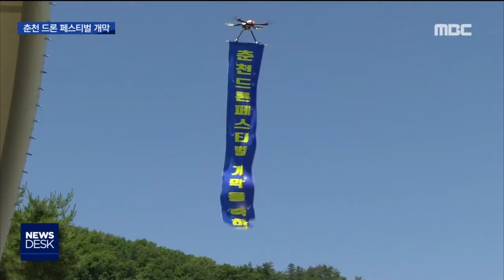[춘천MBC] 춘천 드론 페스티벌 개막!